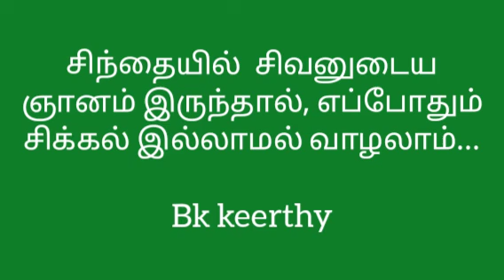சிந்தையில் சிவனுடைய ஞானம் இருந்தால் எப்பொழுதும் சிக்கல் இல்லாமல் வாழலாம் BK Keerthy